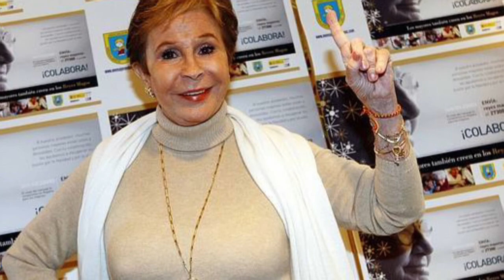LINA MORGAN TRIBUTE